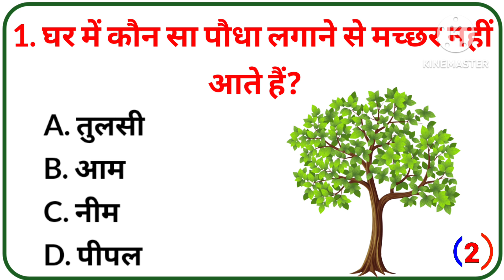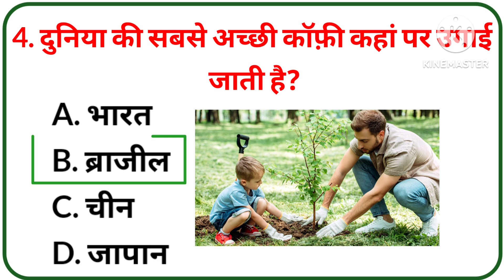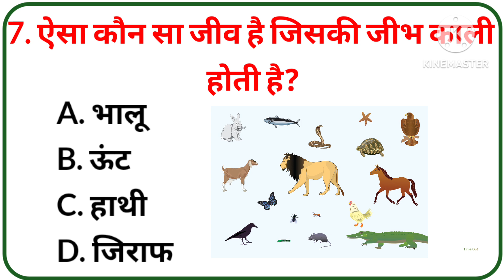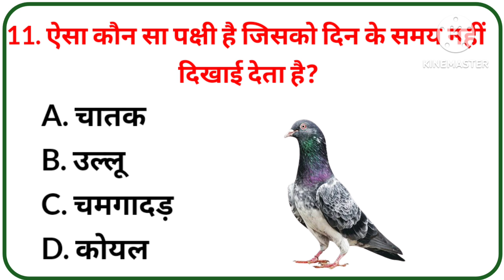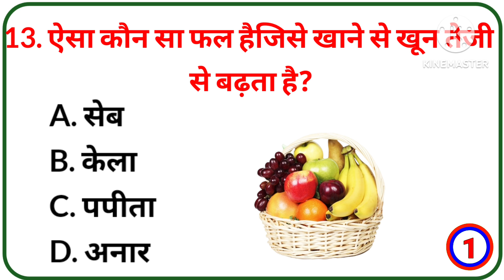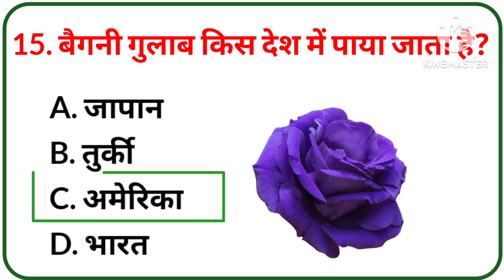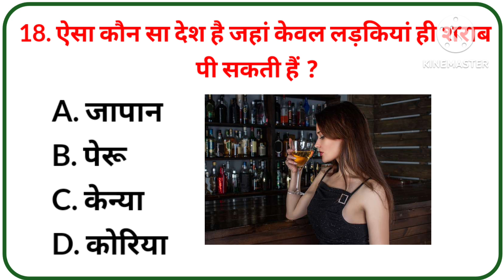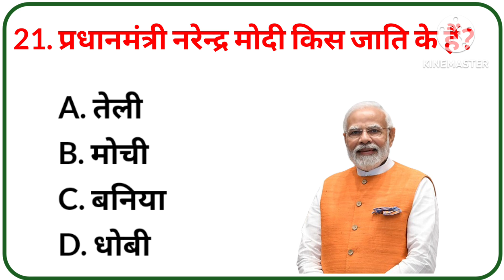Gk In Hindi || Gk Quiz || Gk Questions and Answers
Your Queries 👇👇

1. GK
2. General Knowledge
3. Important GK Questions and answer for
4. Competitive Exams
5. Quiz Test
6. br gk study
7. Important gk
8. Quiz test
9. competitive quiz
10. competitive general knowledge
11. GK in Hindi
12. general knowledge quiz
13. quiz questions
14. general knowledge questions
15. gk quiz
16. general knowledge questions with
answers
17. gk question in hindi
18. GK Question Answer
19. india GK
20. hindi gk
21. samanya gyan
22. gk questions
23. india gk in hindi
24. 2022 gk questions and answers
25. lucent gk
26. lucent gk
27. lucent gk in hindi video
28. lucent GK in hindi
29. lucent geography in hindi
30. lucent geography
31. geography gk question
32. geography gk in hindi
33. lucent 1000 question
34. lucent 1000 prashn
35. lucent gk ka nichod
36. lucent gk important question
37. lucent gk important question in hindi
38. lucent gk important topics
39. lucent ka nichod science
40. lucent for ssc cgl
41. lucent for ssc
42. lucent for railway
43. geography gk
44. lucent mcq
45. lucent mcq in hindi
46. lucent book gk
47. gk
48. gk questions and answers
49. gk question
50. general knowledge
51. br gk study
52. gk questions
53. g k
54. general knowledge question
55. g k questions and answers
56. gk ke question
57. question
58. general knowledge questions and answers
59. samanya gyan
60. g.k questions in hindi
61. gk question answer
62.
63. gk ke sawal
64. knowledge
65. question answer
66. general knowledge questions
67. gk knowledge
68. जनरल नॉलेज
69. जीके
70. gk quiz
71. g.k
72. gk ka question
73. ips question and answer
74. gk
75. gk question
76. gk afroz
77. gk questions
78. gktoday
79. gk tricks
80. gk study adda
81. gk video
82. gk live
83. gk by kumar Gaurav sir
84. gk by Khan sir
85. gk today current affairs
86. question
87. सामान्य ज्ञान
88. general knowledge ke question
89. gk knowledge
90. gk dijiye
91. general class
92. general knowledge ki video hindi
93. general knowledge gk
94. general knowledge questions and answers
95. General knowledge video
96. General knowledge 2023
97. general knowledge for kids
98. general knowledge quiz
99. general knowledge ke question
100.
101. GK
102. gk question
103. gk questions and answers
104. general knowledge
105. g k
106. g k questions and answers
107. general knowledge questions and answers
108. gk question answer
109. g.k
110. question answer
111. question
112. जीके
113. gk
114. g.k questions in hindi
115. general knowledge questions
116. knowledge
117. general knowledge question
118. g. k
119. quiz
120. g k question
121. BR GK STUDY
122. Br Gk Study
123. BRGKSTUDY
124. gk gs
125. gk ke sawal
126. gk ka question
127. जीके क्वेश्चन
128. gk 2020
129. gk 2021
130. gk 2022
131. gk 2023
132. बीआर जीके स्टडी
133. g.k. question with answer
134. answer
135. lucent gk
136. GK 2021
137. GK 2022
138. GK 2023
139. g.k
140. जीके के सवाल
141. gk general knowledge
142. जनरल नॉलेज
143. general knowledge
144. gk questions and answers 2022
145. gk questions and answers 2023
146. gk questions and answers in hindi
147. GK Police
148. GK IAS
149. GK IPS
150. g. K. question in hindi
151. janral nolej in hindi
152. BR GK STUDY 2021
153. BR GK STUDY 2022
154. BR GK STUDY 2023
155. tense
156. current affairs
157. g.k questions
158. gk today current affairs
159. जी के
160. GK
161. GK BR
162. Gk
163. gK
164. G K
165. Gk quiz
166. GK BR
167.
168.
169.
170.
171. GK ki Video
172. Good sawal
173. सवाल आपके जवाब हमारे
174. GK ka सवाल
175. जीके.
176. GK.
177. BR
178. BR GK STUDY Lucent
179. GK Hindi Question
180. सवाल
181. question and answers
182. new gk question
183. new gk questions
184. hindi question
185. gk question gk question
186. answer
187. gk dijiye
188. general knowledge question answer
189. जीके जीके
190. g k 2022
191. g k 2023
192. gk gk gk
193. GK GK GK
194. जीके का क्वेश्चन
195. samanya gyan
196. GK number 1
197. G K Question
198. gk question
199. gK question
200. Gk GK gK जीके gk